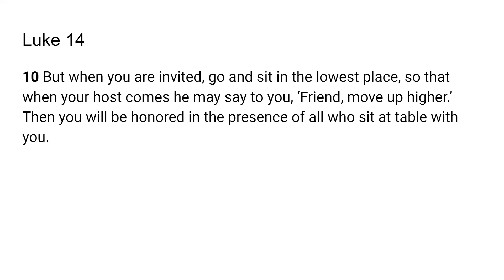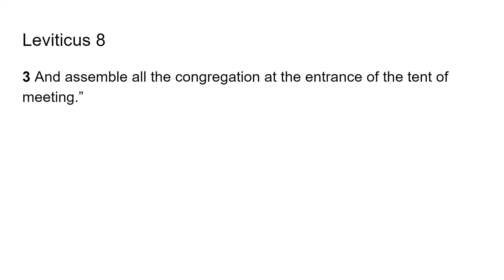Honored to Be Included -Go Tell: Scripture from the Lord-Luke 14:10; Genesis 5:9; Leviticus 8:3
The Lord very graciously gave us Luke 14:10; Genesis 5:9; Leviticus 8:3. I feel that it is a great privilege that God will give us revelation as we dig in and uncover the jewels and treasures of His word.. I pray it is a blessing to you as it was to me. I love you all and I am praying for the fulfillment of your destiny even as the road becomes more narrow in Jesus mighty name!